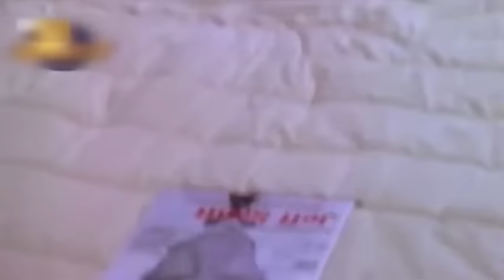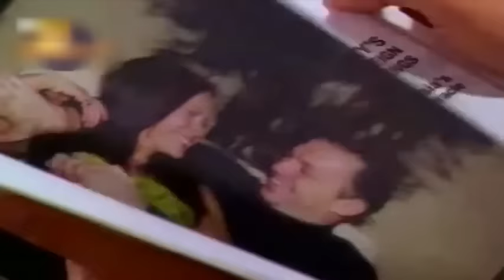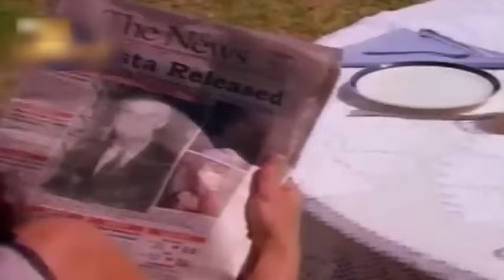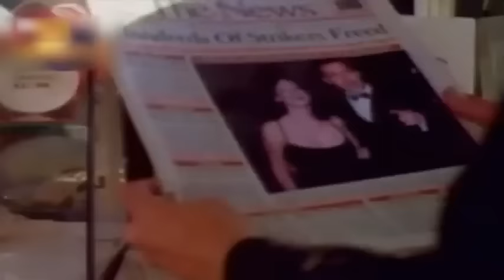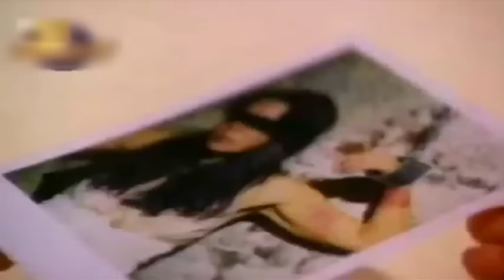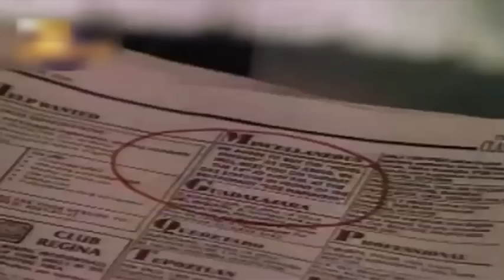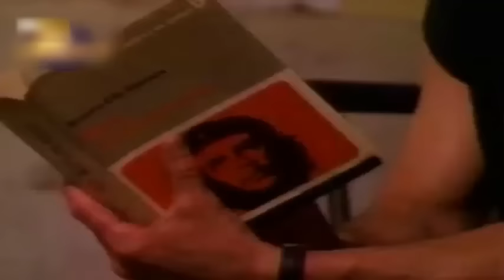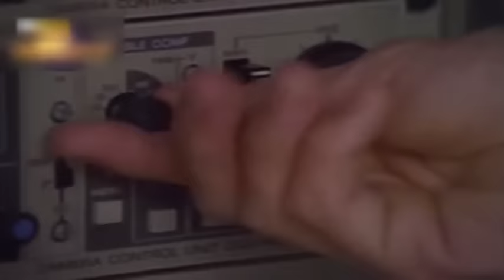Blind Heat (2001) Full Hindi Dubbed Movie | J. Eddie Peck, Alejandro Tommasi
Watch BlindHeat 2001 Hollywood Thriller movie dubbed in hindi.
Starring Maria Conchita Alonso, J. Eddie Peck, Jeff Fahey, Al Sapienza and Alejandro Tommasi.
Directed by Adolfo Martínez Solares
Produced by Harry john Trube